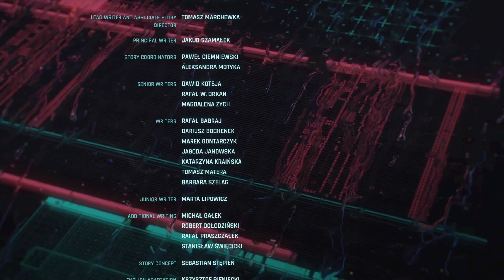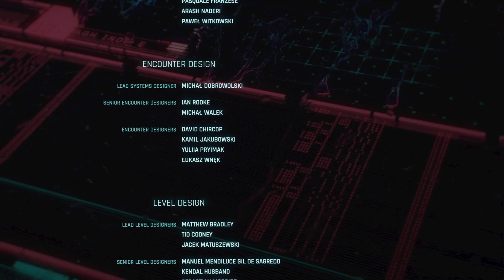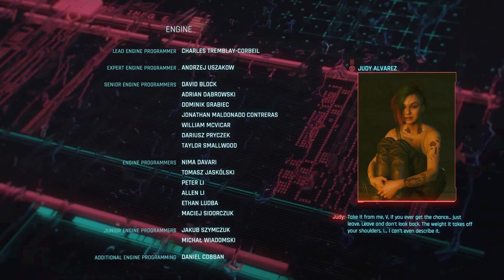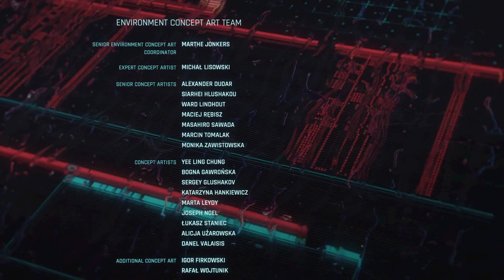CYBERPUNK 2077 [part -113] -ENDING PANAM P-6/6 - PS4 PRO (2022) GAMEPLAY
CAUSE I WANT TO SHARE MY FUN WITH YOU !!!